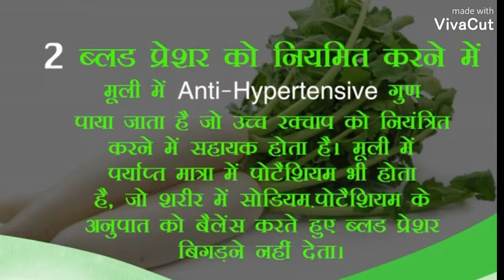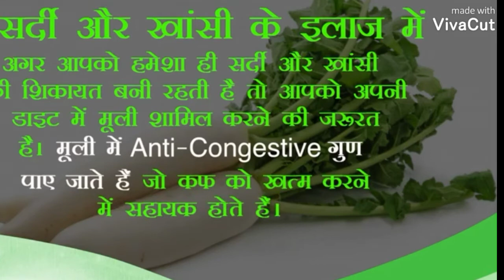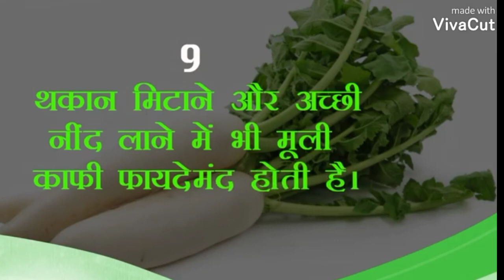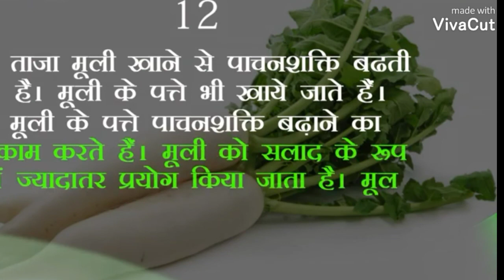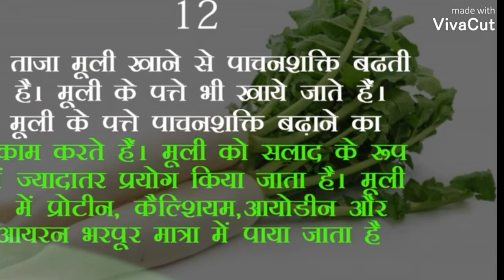मूली खाने के 10 अनमोल फायदे//मूली खाने के फायदे जान कर आप चौक जायेंगे //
स्वागत है मेरे चैनल में आप सभी का

 आज मैं आप लोगो के लिए मूली के फायदे ले कर आई हूं।।।।।

सलाद हो या फिर सब्जी ठंडी के मौसम में हर घर में मूली का  प्रयोग किया जाता है। इस बार आप भी मूली का भरपूर सेवन करे ,क्यों की यह सेहत  और सुंदरता दोनों के लिए बहुत  ही फायदमंद है

मूली खाने से बहुत सी बीमारियां ठीक हो जाती है

किडनी , सुगर, ब्लडप्रेशर , मधुमेह जैसी कई बीमारियो को ठीक कर देता h मूली ।।

धन्यवद 🙏🙏🙏🙏